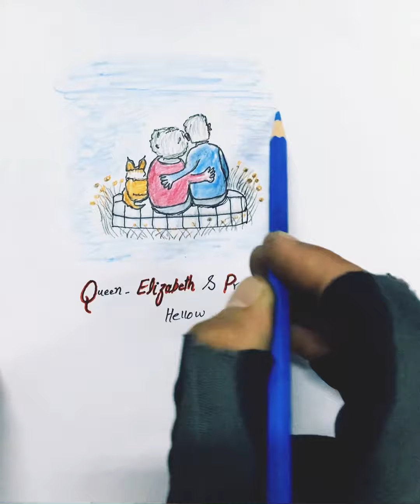Queen Elizabeth drawing with his husband under sky|Before death|easy drawing |Trust drawing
Queen Elizabeth drawing with his husband before death easydrawing how how to draw Elizabeth drawing rip#queen queen Elizabeth Ki drawing bananay ka bhut aaasan treeqa#Trust drawing